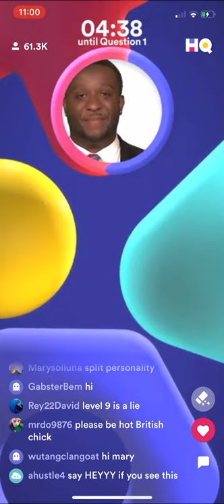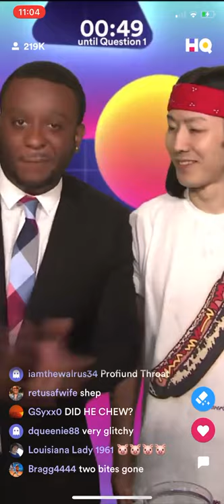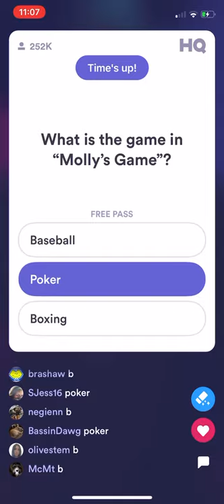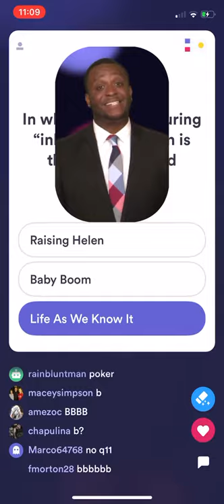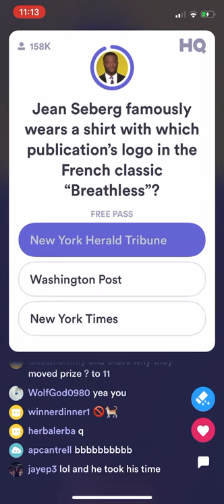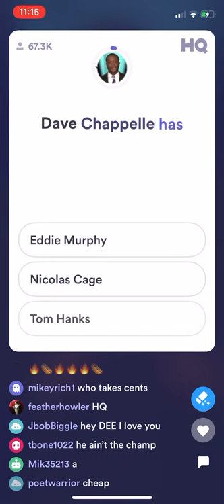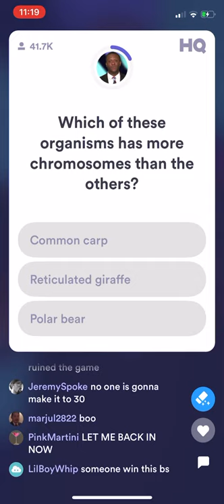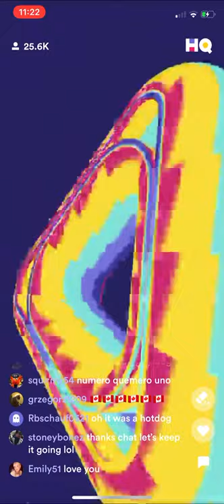(AD-FREE) Takeru Kobayashi on HQ Movie Night! ($200,000/$0.09-$1,000) Monday, 1 June 2019 9p ET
This game saw Q11 replace Q9 as the first prize question.